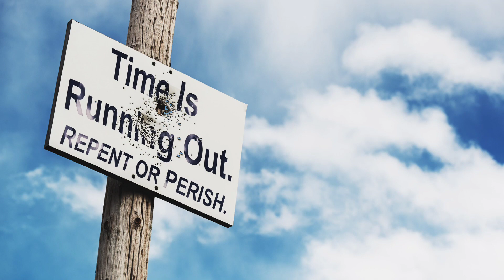June 25, 2023-Watchman News-Jer 23:24-'Doom Loop' in US, "Hard-nuclear Hawks" replacements and More!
Watch Watchman News Video (June 25th) Here -

Jeremiah 23:24 (New King James Version)
Can anyone hide himself in secret places, So I shall not see him?” says the Lord; “Do I not fill heaven and earth?” says the Lord.

Trevis Dampier
4111-e Rose Lake Rd #696

9 And the great dragon was cast down, the old serpent, he that is called the Devil and Satan, the deceiver of the whole world; he was cast down to the earth
April 21st-23rd - 3rd Night and Day from Passover Eclipse on April 20th
April 25th/26th - Israel Independence Day (75 Years Old)
May 4th/5th - Lunar Eclipse - True Passover
May 7th/8th - 7th Month 17th Day (717) or 33rd Day on the Omer Count
May 15th – Possible Tsunami to hit West Coast- Moon in Cetus
May 18th-19th – Black Moon -Ascension Day- Noah Timeline Part 4 (Jerusalem Day) – Rain fell for 40 days, and then water covered the earth’s highest places (at that time) over ~20 feet (15 cubits) and began the stage of flooding until the next milestone. 888 Days from Dec 12th, 2020 when Trump announced Vaccine to be released.5 Iyar (1948) – Israeli Declaration of Independence on Friday, 14 May 1948, before sunset.
May 20th - 26th - Feast of Weeks on Enoch Calendar
May 21st - Pentecost on Enoch Calendar
May 28th – Pentecost (40 Days from April 20th- Ascension Day)
May 30th – Time Traveller Eno says: “May 30: Over 150 sightings of UFOs occur, all belonging to The Distants, who are planning to conquer Earth.
June 2nd-3rd - 2nd Passover based on Hebrew Calendar- 1 Month Off
June 4th - Pentecost 9n Zadok Priestly Calendar
June 7th-8th – Noah Timeline Part 2 – Tops of the Mountains became visible, Omer Day 33, Passover Day 1
June 12th – 17 Iyar (1945) – Death of Adolf Hitler (Look for Head Wound to antichrist)
June 14th – Trump’s 77th Birthday, Ascension Day, 7th Day of Unleavened Bread- Solemn Assembly
June 15th-17th – 20 Iyar (circa 1312 BCE) – The Israelites departed their encampment near Mount Sinai.
June 17th-18th – 1335th Day from Oct 22, 2019 – Simchat Torah (Covid Start),44 Days from True Passover on May 5th - True Ascension Day, shaking event to take place,  Possible war events- Precision Dream of Dana Coverstone- Clock strikes 4
June 22nd-23rd – Noah Timeline Part 3 – Tops of the Mountains became visible